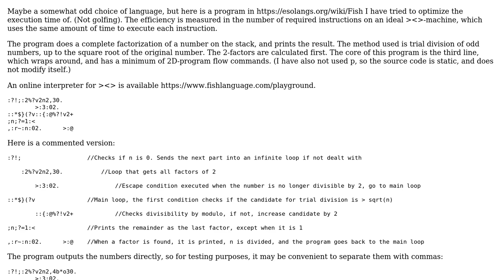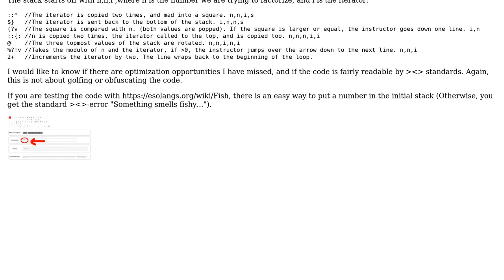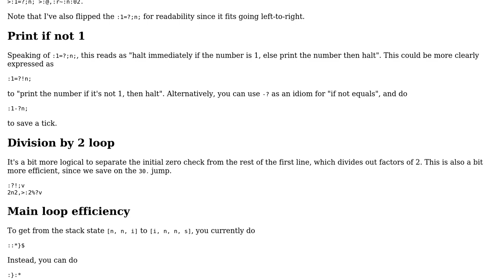Code Review: Complete factorization in ›‹›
With thanks & praise to God, and with thanks to the many people who have made this project possible! | Content (except music & images) licensed under CC BY-SA | Music | Images & others | With thanks to user Sp3000 user SE - stop firing the good guys and the Stack Exchange Network Trademarks are property of their respective owners. You are responsible for your own actions.